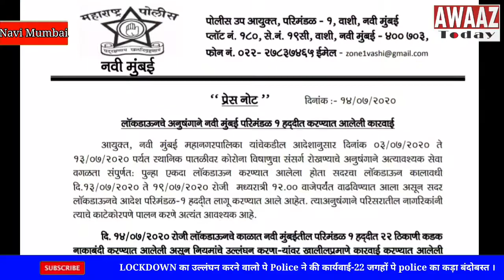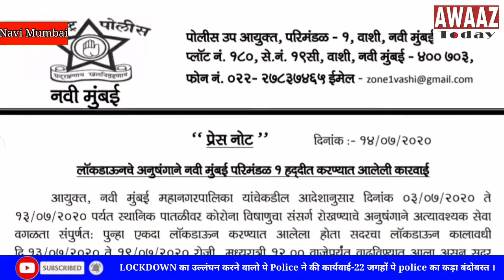LOCKDOWN का उल्लंघन करने वालो पे Police ने की कार्यवाई - 22 जगहों पे police का कड़ा बंदोबस्त ।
लॉक डाउन का उल्लंघन करने वालो 339  नागरिको पे पुलिस ने की कार्यवाई ।

नवी मुम्बई में लॉक डाउन के दरम्यान नवी मुम्बई पुलिस की कड़ी निगरानी के साथ शहर के 22 जगहों पे कड़ा पुलिस बंदोबस्त किया गया है । ताकि कोई दिये गए नियमो का उल्लंघन ना कर सके ।
लेकिन इसके बावजूद भी कुछ बुद्ध जीवी अभी भी कोरोना महामारी  को हल्के में लेते हुए घूमना फिरना जारी है ।

इसी पर नकेल कसते हुए पुलिस ने ऐसे गैर जिम्मेदार लोगो पे कार्यवाही की है ।
जिसकी सूची पुलिस ने इस तरह दी है ।

बेफजूल बाहर घूमने वाले व्यक्तियों पे वाहन समेत 217 कार्यवाई पुलिस ने की है।

मॉर्निग वॉक करने वाले नागरिको पे 16 लोगो के ऊपर कार्यवाई हुई है ।

मास्क का ना इस्तेमाल करने वालो पे 56 लोगो पे कार्यवाई हुई है ।

सामाजिक दूरी का पालन ना करने वाले 69 नागरिको पे कार्यवाई हुई है ।

ऐसी कई कार्यवाई पुलिस द्वारा और भी कि गई है जो लॉक डाउन के अनुपालन में आती है ।
 अब तक पुलिस ने 339  कार्यवाई नवी मुम्बई के नागरिको पे की है ।